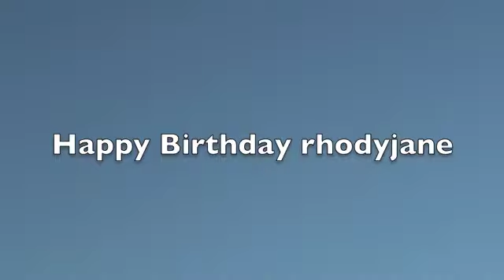Happy Birthday to rhodyjane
rhodyjane's birthday 2011